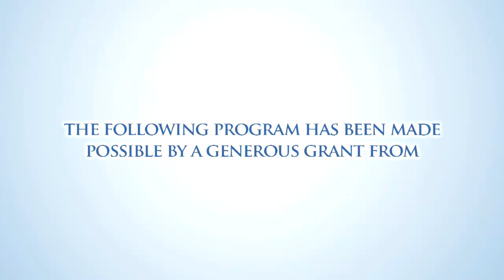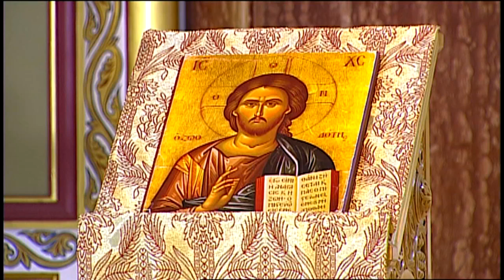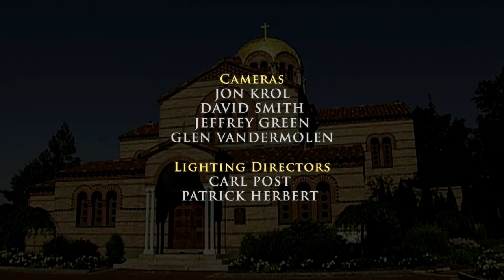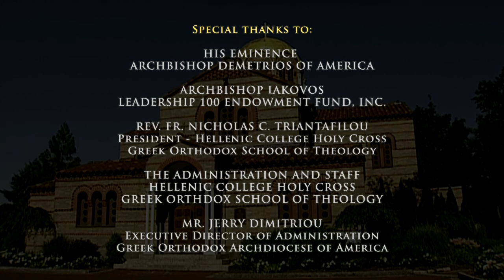The House Of God: Iconography (Discovering Orthodox Christianity)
Featuring Dr. Helen C. Evans and Dr. Anton C. Vrame

Discussion Questions:
1. What is an icon? Are there different kinds of icons?
2. What is the significance of icons in the Orthodox Church?
3. What is the difference between worshipping an idol and venerating an icon?
4. What are the guidelines for placing icons inside the church?
5. Is iconography a form of art?

Discovering Orthodox Christianity is a series of talks, shows, and presentations designed to introduce and explain the basic teaching of Orthodox Christianity.

Additional information about Orthodox Christianity can be found on the Greek Orthodox Archdiocese of America